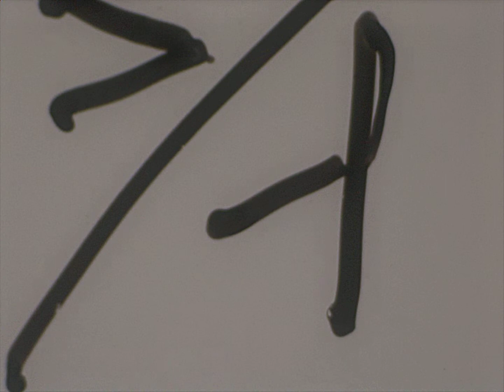HACL 01576 A17-40 test # 4561 ETR AC16 umbilical tests 8/15/1968